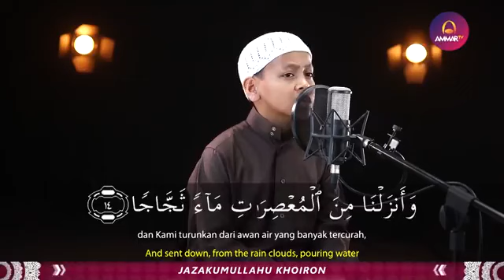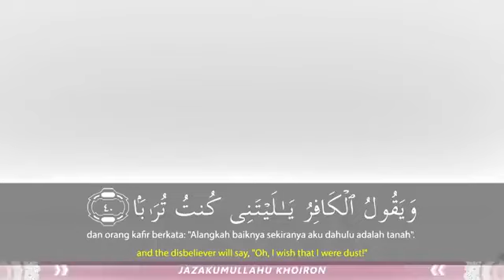ten - year - old boy who impressed everyone with his beautiful voice Omar Al - Farouk 4Q.